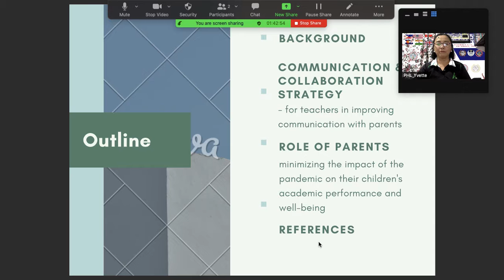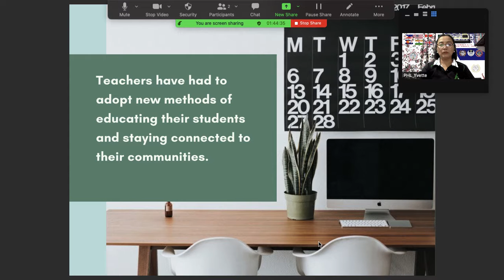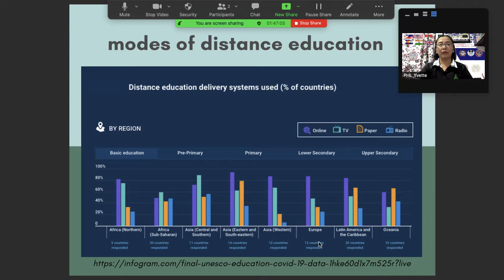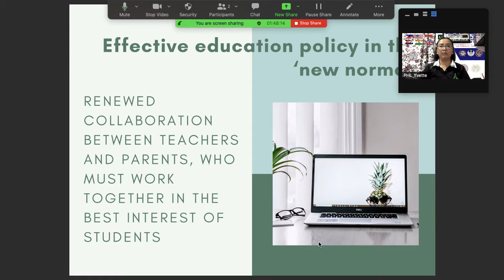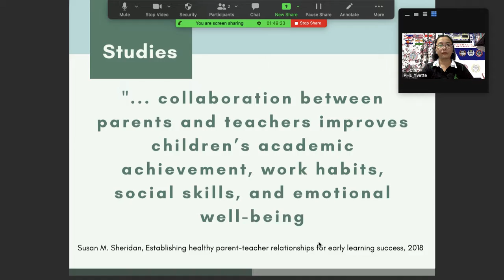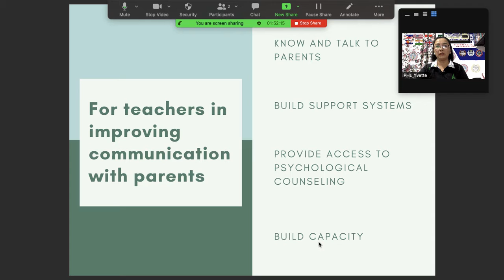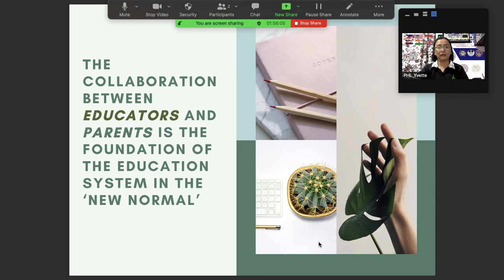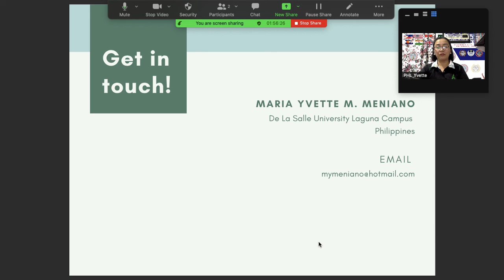INTERNATIONAL CONFERENCE ON TECHNOLOGY, LANGUAGE EDUCATION AND CULTURE (ICTLEC-2021)–COLORADO, USA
Keynote Speaker 7
Topic: “Parent-Teacher Partnership an Adaptive Learning Technique in Online Distance Learning”

MARIA YVETTE M. MENIANO
De La Salle University Integrated School, Laguna Campus, Philippines